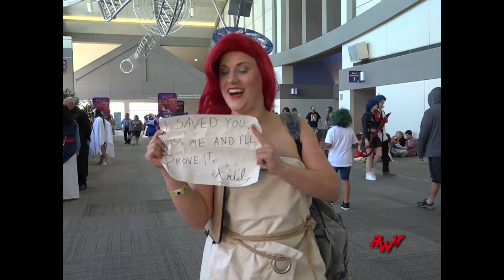Sacramento Anime Convention June 2019 Overview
My short review of Sac Anime 2019 includes parts of Panels, Vendors, Costumes and More Costumes.